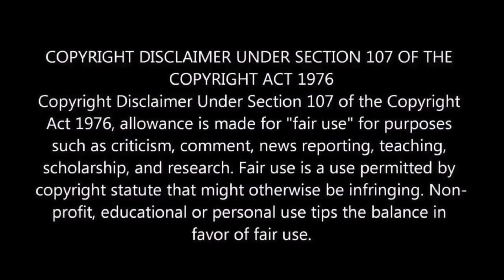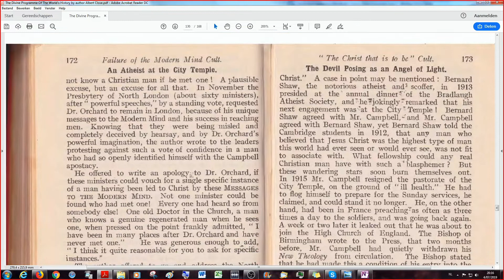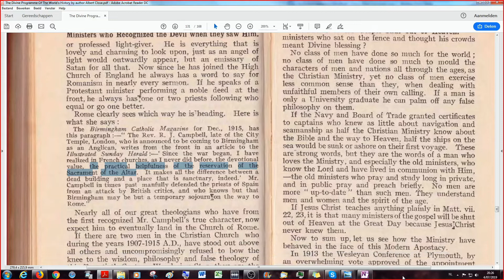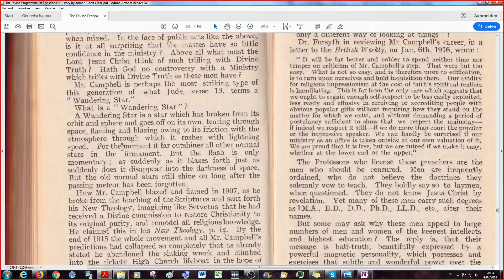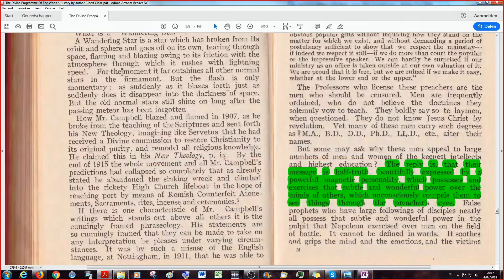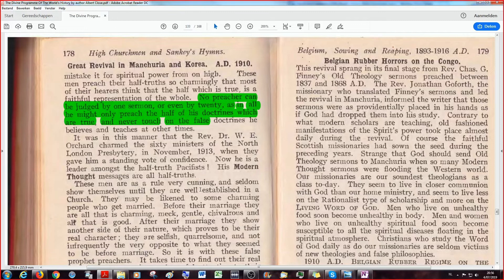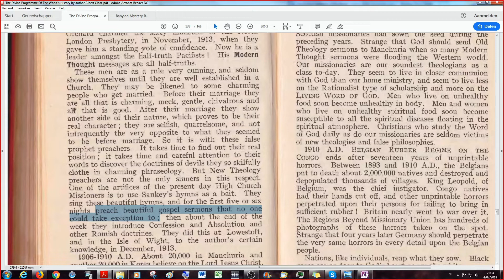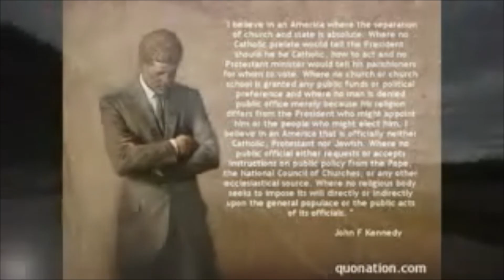Ministers who are not Ministers, Why the Educated are Deceived by New Theology -TDPOTWH 50